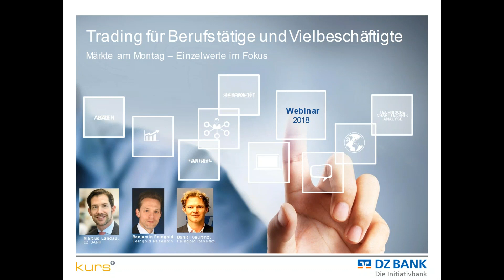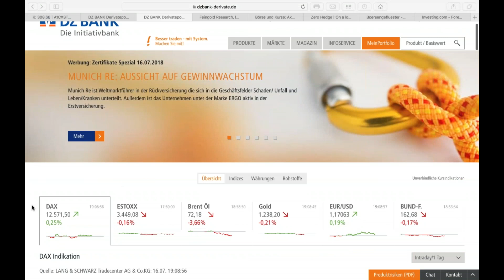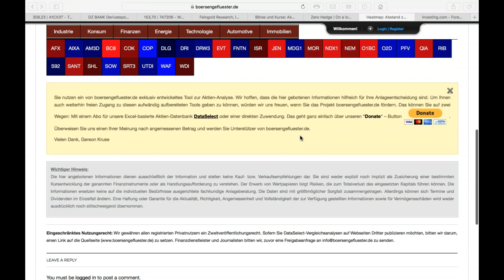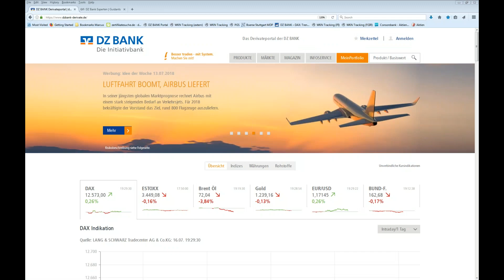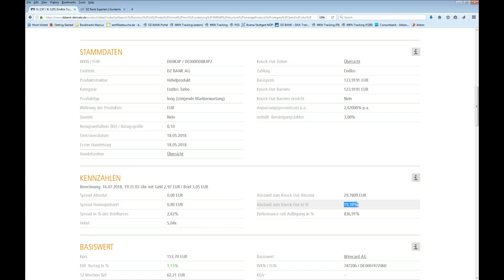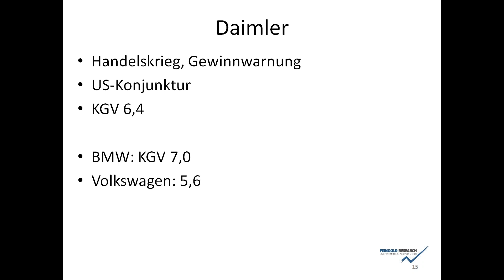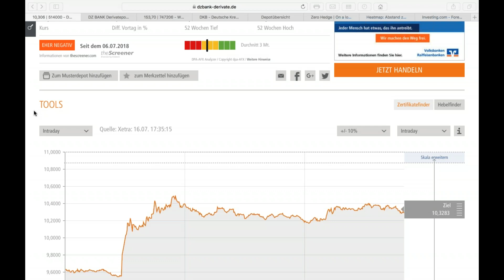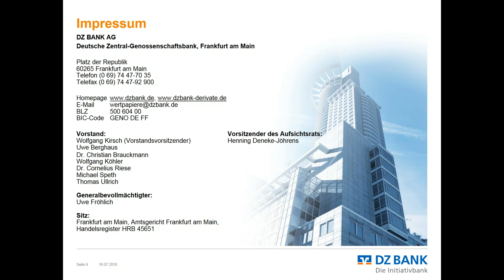Märkte am Montag - Einzelwerte im Fokus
Märkte am Montag (Webinar vom 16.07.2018)
Einzelwerte im Fokus - Folgen Sie den Profis von Feingold-Research bei der Analyse der Märkte und ausgesuchter Einzeltitel